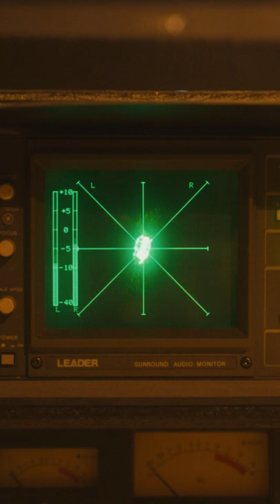DYGL - how does sound look like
the clip by Kohei Yonaha (@southnerdfilm4375 )